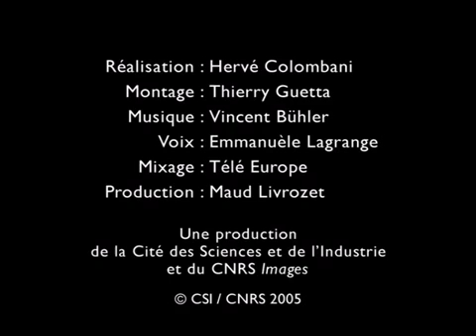172289 C1 video cellule division p21